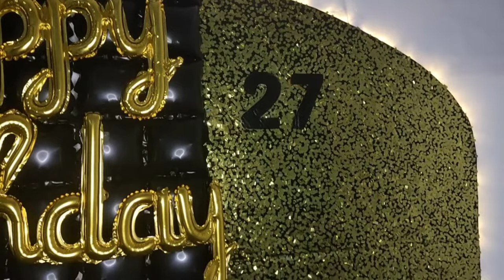DIY Backdrop for Birthday from recycled cardboard